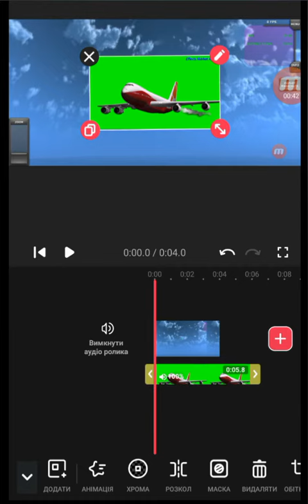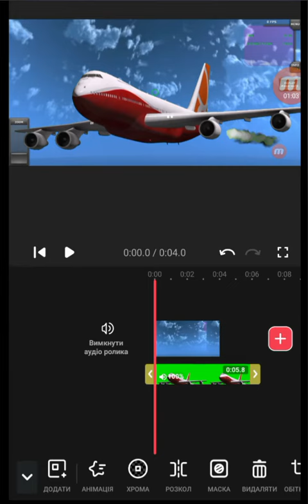видео о том как убрать зеленій екран